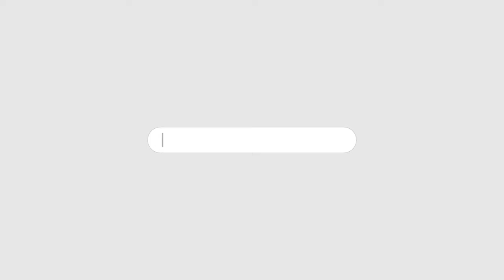ITTEHAD NEWS | BELGAUM |-PRESS DAY-SAHAFAT KA MOUJUDA DAUR AUR MUSALMAN..? (17-11-2023)